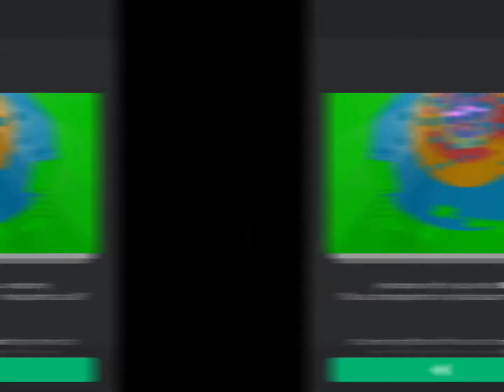Meet Me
These are things I like and places I wanna go